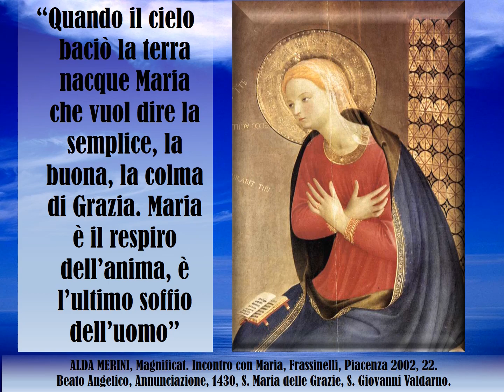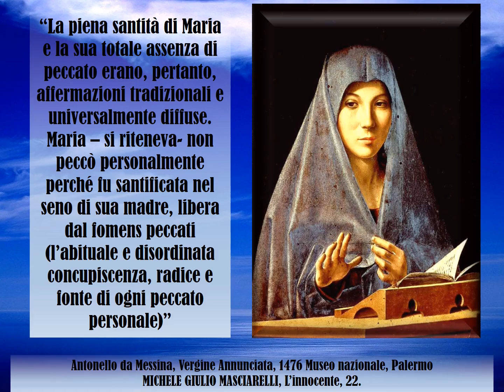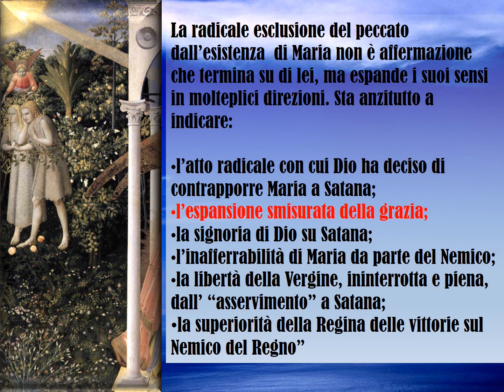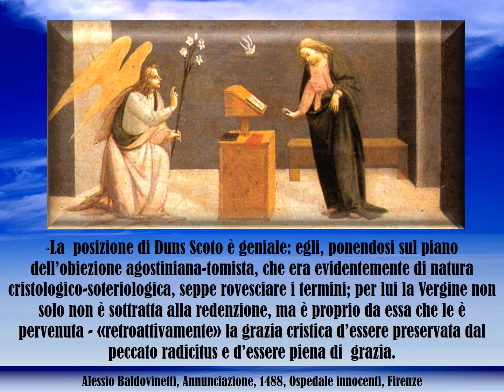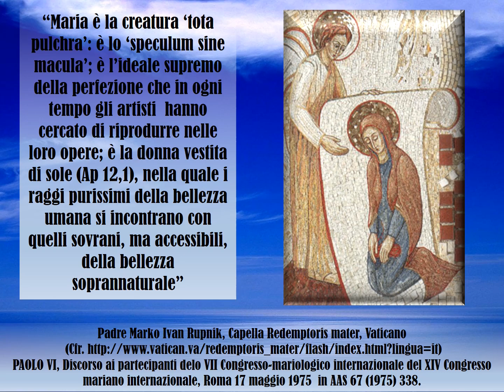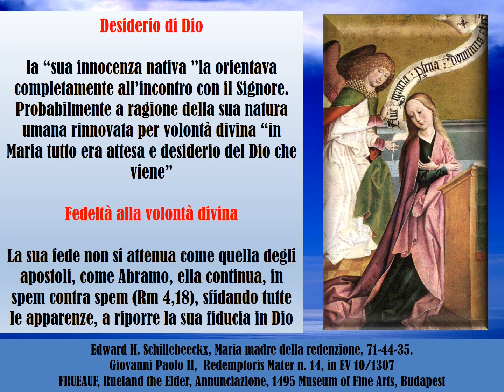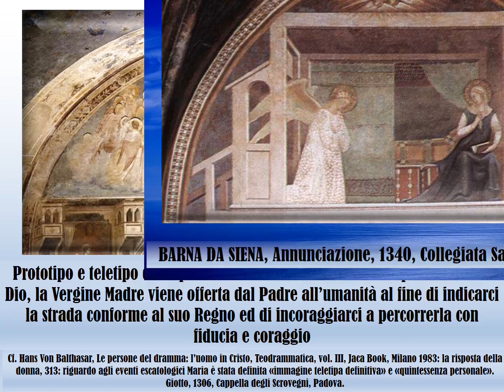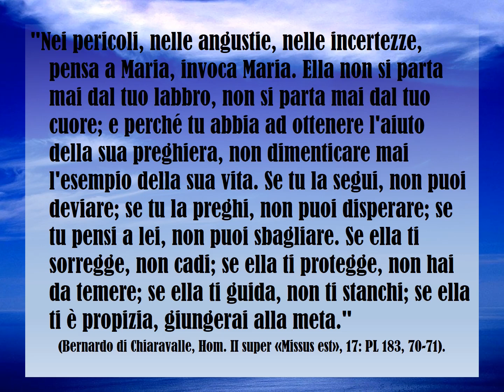159 VIDEOMEDITAZIONI - MESE MARIANO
MESE MARIANO